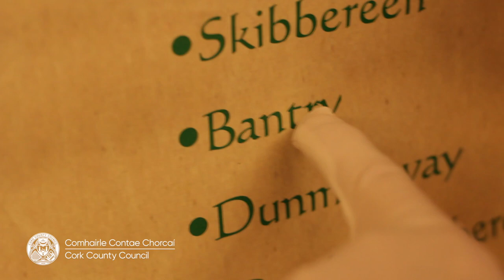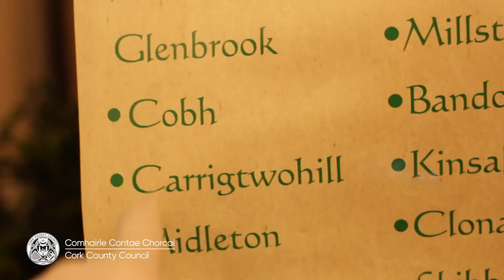A Real Cork Christmas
Experience the magic and sparkle of A Real Cork Christmas. There is a wonderful festive atmosphere in the towns and villages of County Cork with unique businesses and gifts waiting to be discovered.
This video focuses on the importance of Christmas to businesses and showcases a selection of local retailers, hoteliers and restaurants, some of whom have been in operation for generations. It features an array of Christmas lights across the county, including new and improved illuminations in Mallow, festooned lighting in Cobh and festive trimmings in Fermoy, as well as a very special visit by Santa Claus himself, enjoying a whistle-stop shopping trip to Cork County.